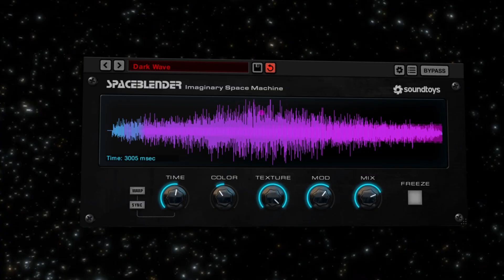Bela Trails - Gliss Touch Controller Module Taken To The Next Level | Superbooth 2025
Superbooth 2025, Bela unveiled Trails, the evolution of the Gliss touch controller module for Eurorack.

Unlike Gliss, Bela Trails have four independent tracks with 2D touch control, each with X and Y outputs.